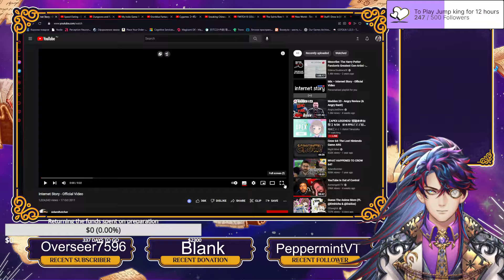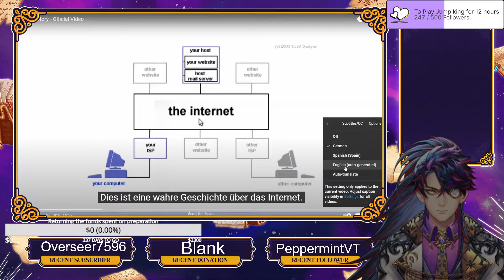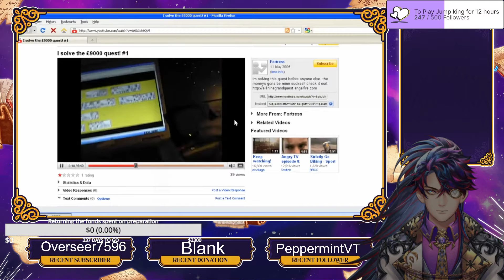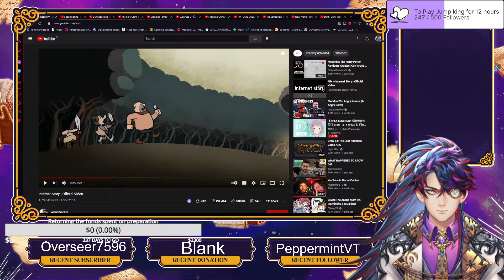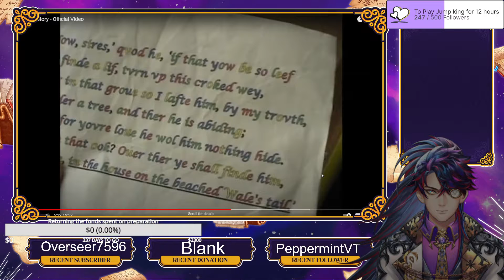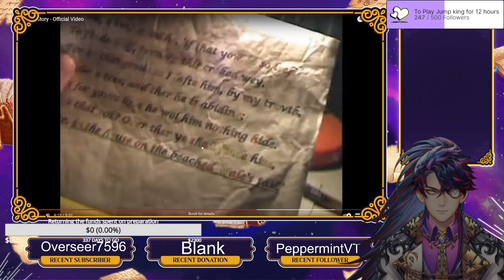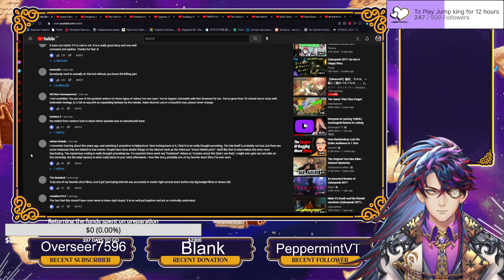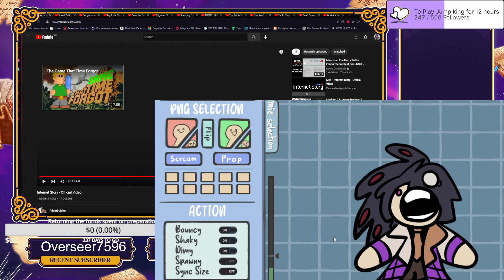Reaction to Internet Story - Official Video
This one's ended up being quite a puzzle! I enjoyed myself. I am aware of the sound issues, the video itself ended up being a bit low.